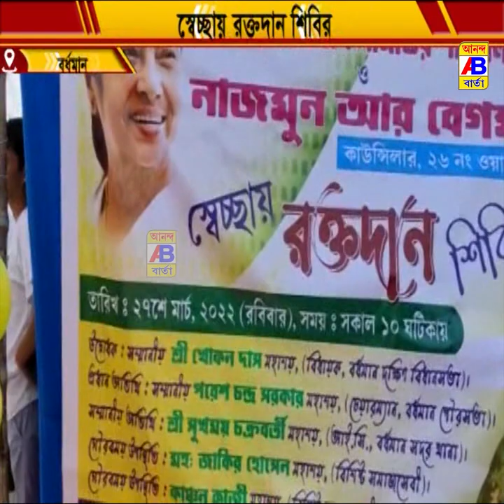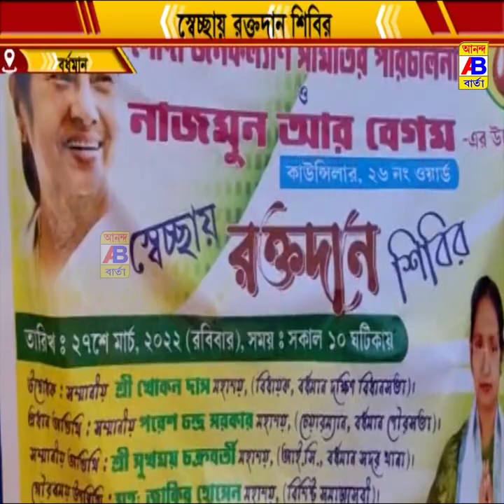26 নম্বর ওয়ার্ডের পৌর মাতার উদ্যোগে অনুষ্ঠিত হলো স্বেচ্ছায় রক্তদান শিবিরের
পূর্ব বর্ধমান জেলার শহর বর্ধমানের 26 নম্বর ওয়ার্ডের পৌর মাতার উদ্যোগে অনুষ্ঠিত হলো স্বেচ্ছায় রক্তদান শিবিরের